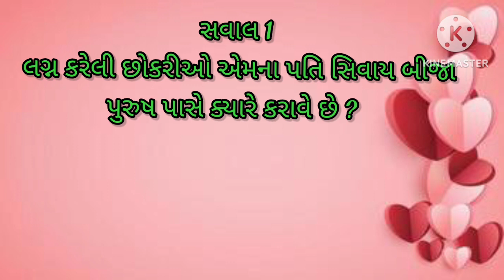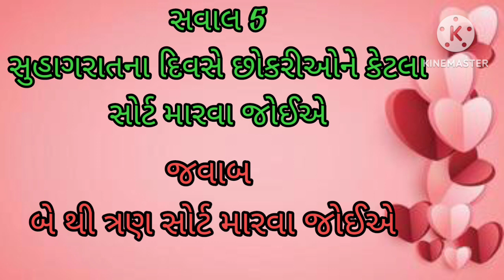શું લગાવીને કરવાથી ભાભીઓ પણ રાડ પાડી ઉઠે છે ? //